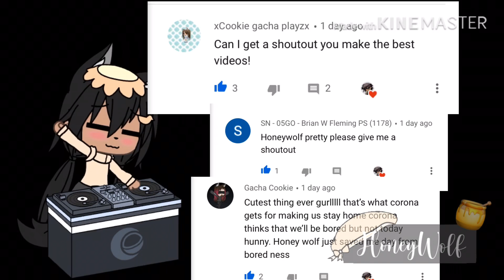Normal Wolf In An All Alpha School || GLMM || Gacha Life Mini Movie || Part 2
🍯🥮Hey Guys It’s HoneyWolf🥮🍯 🧡Please subscribe to the channel🧡 🥐share the video if you can please🥐 🐾-it would really support the channel and me-🐾 🥧follow my insta Thank you and luv yall!🥧 ~HoneyWolf (3w3)